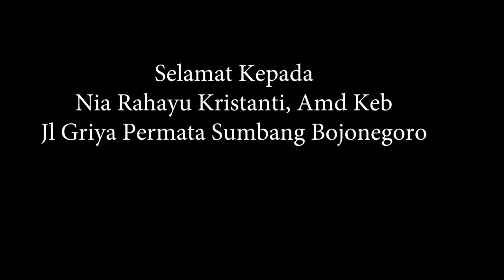Pemenang Mini Movie Milad RSA Bojonegoro ke 45